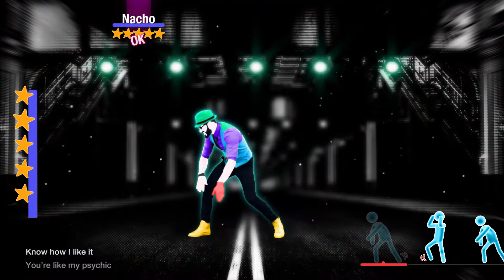Just Dance 2021 (Unlimited) | Risky Business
Game: Just Dance 2021
Song: Risky Business
Artist: Jorge Blanco
Console: Xbox One S